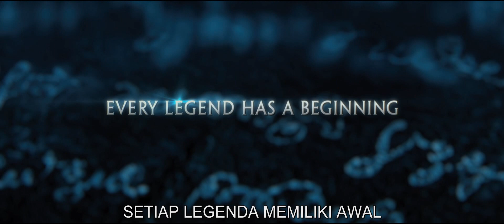Pan - Trailer 3 (Warner Bros. Pictures) [HD] - Indonesia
Kisah tentang anak yatim piatu yang bertualang ke Neverland yang penuh keajaiban. Disana dia menemukan tak hanya kegembiraan tapi juga mara bahaya, dan akhirnya menemukan takdirnya - untuk menjadi pahlawan yang akhirnya kita kenal sebagai Peter Pan!
Pan dibintangi oleh Levi Miller, Hugh Jackman, Rooney Mara, Garrett Hedlund akan tayang pertengahan tahun 2015.